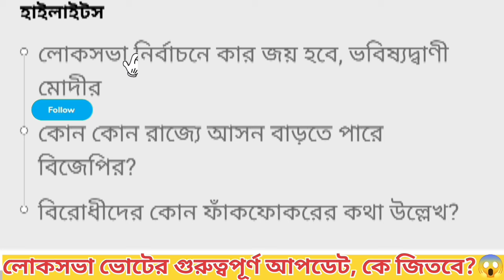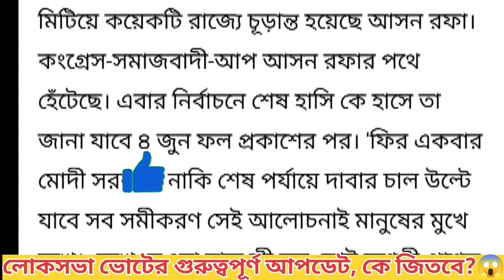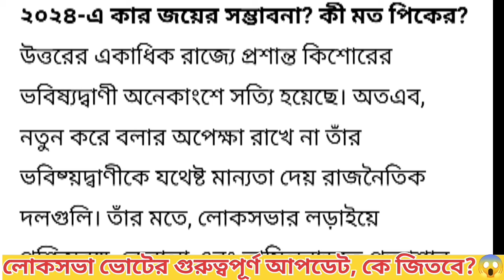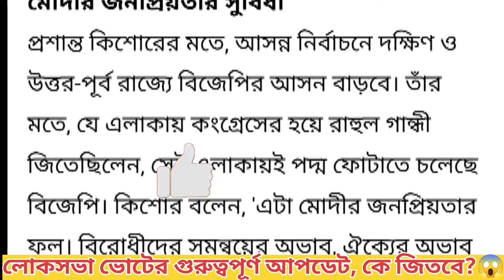2024 লোকসভা নির্বাচনে তৃণমূলের 42 জন প্রার্থী কে কে জিতবে আগাম সমীক্ষা PK |prashant kishor interview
2024 lok sabha west bengal: প্রশান্ত কিশোরের ভবিষ্যদ্বাণী মমতা বন্দ্যোপাধ্যায়কে টেনশনে ফেলবে! বাংলা

Mamata Banerjee: লোকসভা ভোটের দিন ঘোষণা হতেই জোড়া বিপদে মমতা।Loksabha Election 2024।বড় খবর দেখুন

লোকসভা নির্বাচন 2024: প্রশান্ত কিশোরের ভবিষ্যদ্বাণী মমতা বন্দ্যোপাধ্যায়কে টেনশনে ফেলবে! বাংলালোকসভা নির্বাচন 2024: প্রশান্ত কিশোরের ভবিষ্যদ্বাণী মমতা বন্দ্যোপাধ্যায়কে টেনশনে ফেলবে! বাংলা
লোকসভা নির্বাচন 2024: প্রশান্ত কিশোরের ভবিষ্যদ্বাণী মমতা বন্দ্যোপাধ্যায়কে টেনশনে ফেলবে! বাংলা

বিজেপির দ্বিতীয় ক্যান্ডিডেট লিস্ট ,অনেক পরিবর্তন অনেক চমক

modi news
modi flag news
live news from narendra modi stadium
maldives news for modi
bbc news for modi
today news for pm modi
modi news goa
modi govt news
modi good news
modi gulbarga news
modi ji news
modi g20 news
न्यूज़ मोदी जी की
मोदी जी न्यूज़
g20 modi news
gujarat modi news
gulbarga modi news
gautam singhania and
modi ji news today
modi ji news today live
news modi ji ka
modi jobs news
modi ji news live
modi ji news update
latest news modi ji live today
i